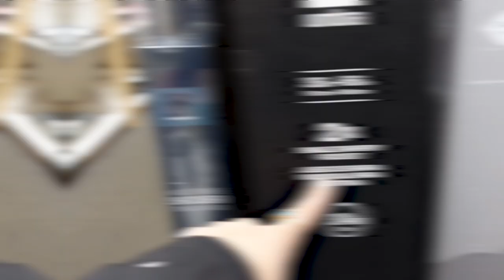Chloé Yazmean Exposed | Chloe Hygiene Drama Shower Routine | Jordan Cleaning Perfume Shopping Money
chloe yazmean and jordan
chloe yazmean hygiene shopping
chloe yazmean smell good
chloe yazmean Latest Vlogs
chloe yazmean victoria secret